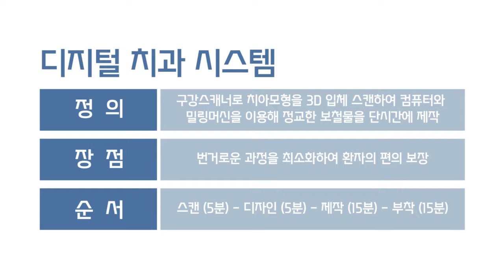선치과병원 - 디지털치과시스템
디지털시스템의 순서
일반적으로 환자분들이 내원하게 되면 충치 제거를 하고 본을 떠서 제작에 들어가는데 디지털시스템의 경우 본을 뜨는 과정 없이 바로 구강내 스캔을 통해 치아를 스캔을 한 후에 디자인 과정을 거쳐 밀링머신을 통해 제작하게 됩니다. 보통 제작시간은 10여분 정도 걸리고 바로 부착이 가능하기 때문에 시간도 절약되고 외부노출 시간이 적어 치주나 신경손상 가능성이 적은 편입니다.

디지털시스템을 이용하는 진료분야
다양하게 응용이 가능하지만 보통 ‘인레이’라고 하는 재료에 주로 사용하게 되는데 ‘인레이’는 충치를 떼우는 재료이고, ‘크라운’이라는 충치에 씌우는 치료에도 디지털시스템이 적용이 되고 임플란트 또한 기존제품을 사용하지 않고 디지털시스템을 이용해 맞춤 제작하여 사용하고 있습니다.